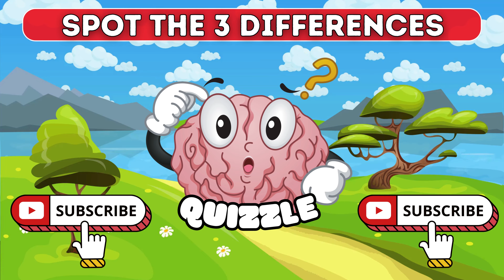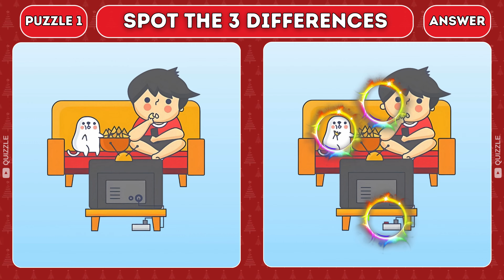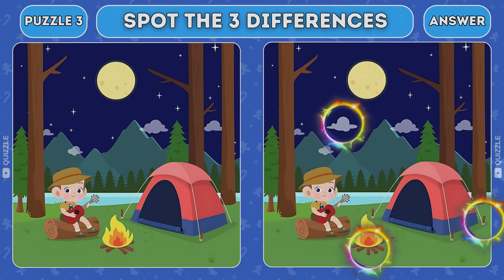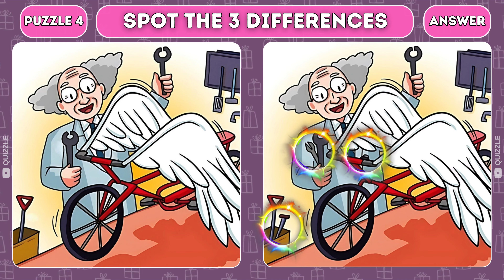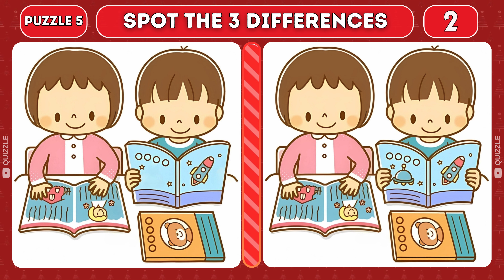Only Geniuses Can Find the Difference! | Spot the Difference Picture Game #46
Welcome to our 'Spot The Difference' puzzle game series! Challenge yourself with a range of puzzles from easy to impossible levels. Can you find all the differences? Join the fun and sharpen your observation skills today!"

Explore Puzzle Games on Amazon

Chapter
00:00 Intro
00:02 Puzzle 1
01:32 Puzzle 1 (answer)
01:40 Puzzle 2
03:09 Puzzle 2 (answer)
03:17 Puzzle 3
04:47 Puzzle 3 (answer)
04:55 Puzzle 4
06:24 Puzzle 4 (answer)
06:32 Puzzle 5
08:02 Puzzle 5 (answer)
08:09 Outro